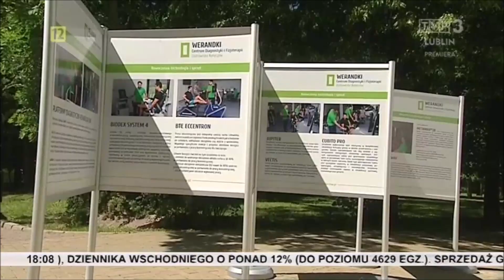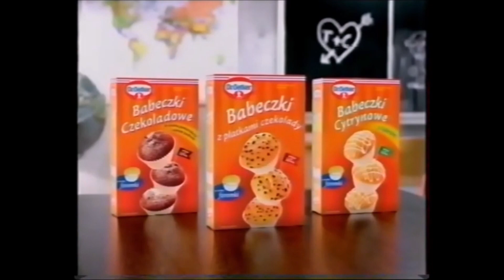TVN - Blok reklamowy z 8 maja 2007 roku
w trakcie programu Emili Ziemnickiej Styl Uroda i moda!
(Przerwa w programie Styl Uroda Moda)
Premiera do 25 marca 2023 roku